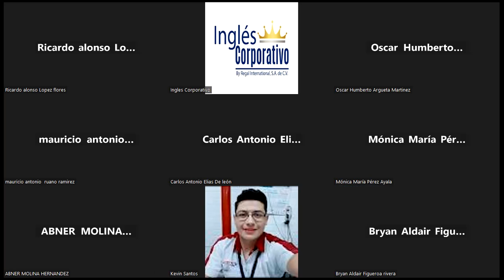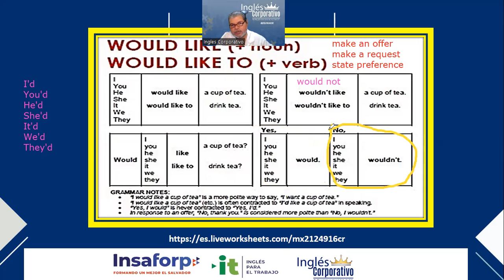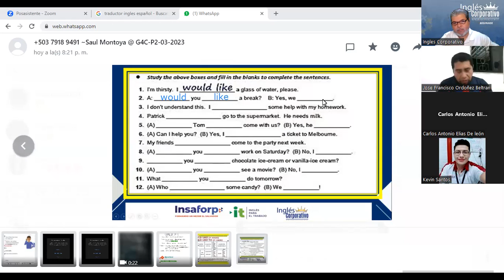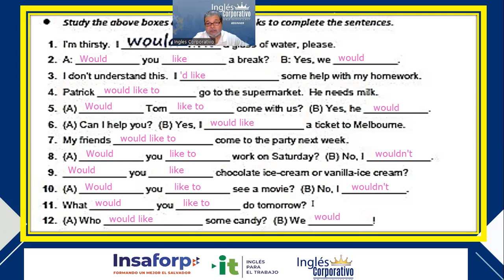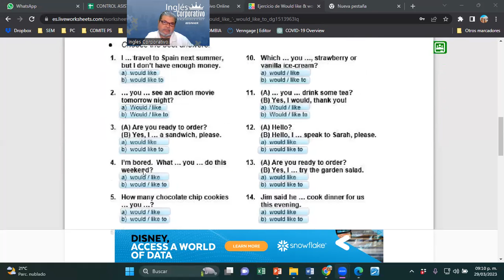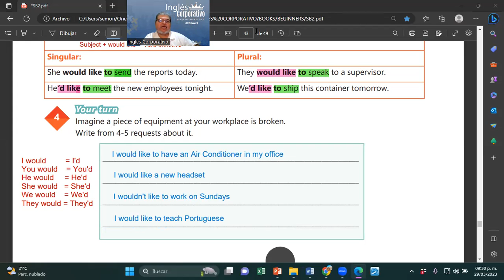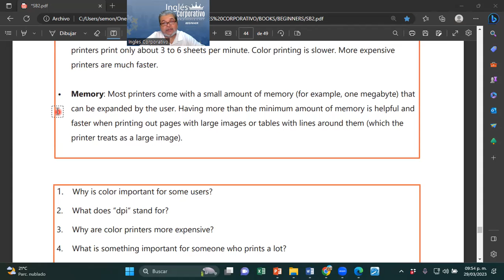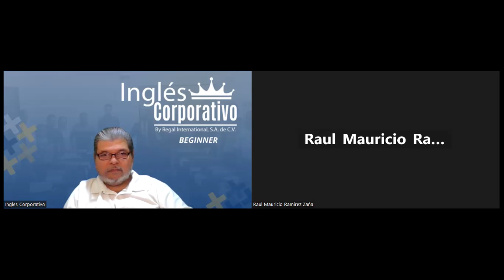SESION 18-29-03-2023-29750-8048-0032/2023-MONTOYA-HOW TO USE COULD FOR POLITE AND FORMAL REQUESTS